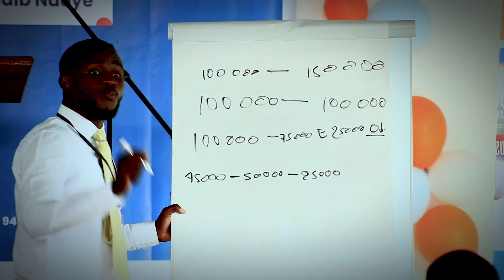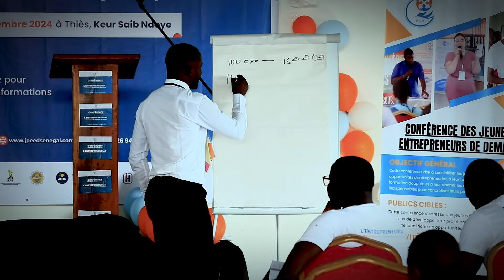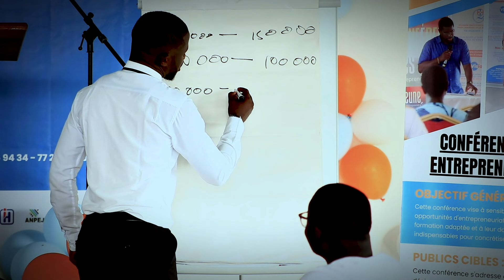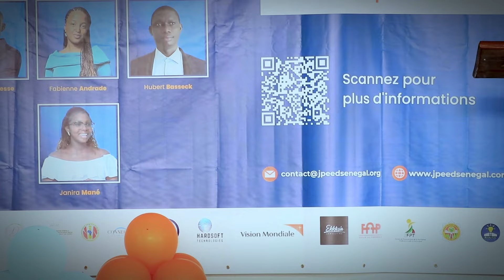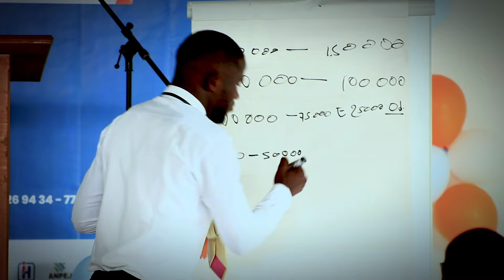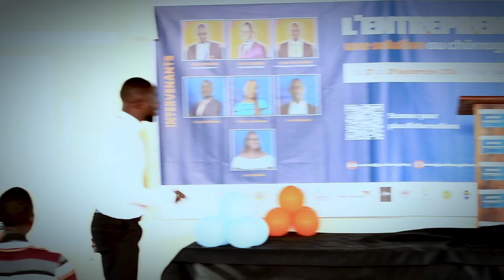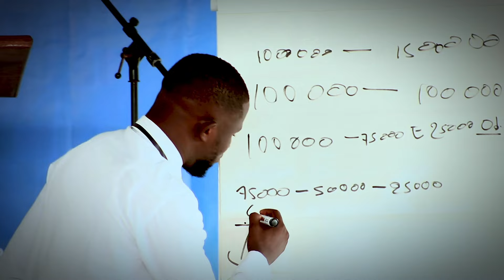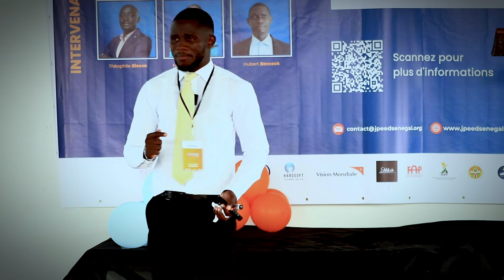Je te donne les secrets pour devenir crypto millionnaire rapidement ( formation pratique )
Dans cette vidéo …Je te donne les secret en 31 minutes pour devenir crypto millionnaire rapidement   …bon Visionnage

JE RÉSERVE MON APPEL: Coaching stratégique  acec Mr SECK AMADOU

Lien Créer votre Compte BINANCE ET Gagner des BONUS 100$